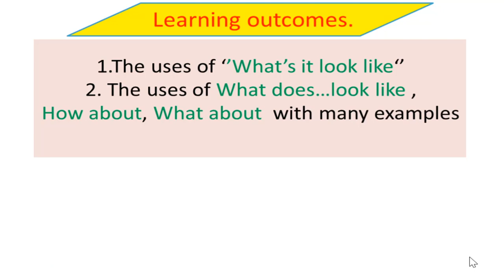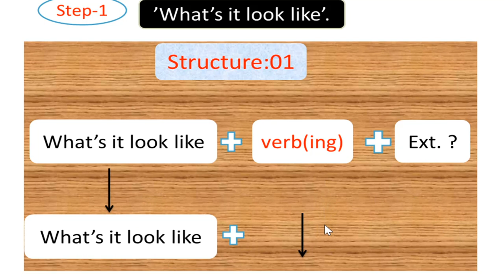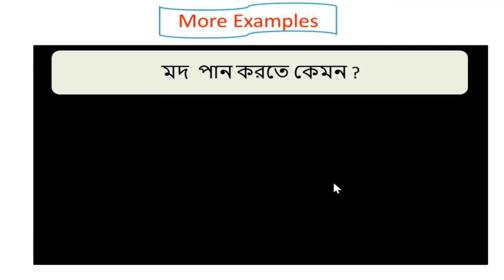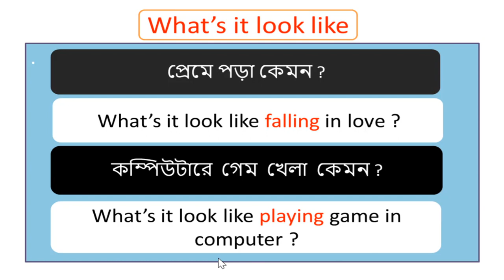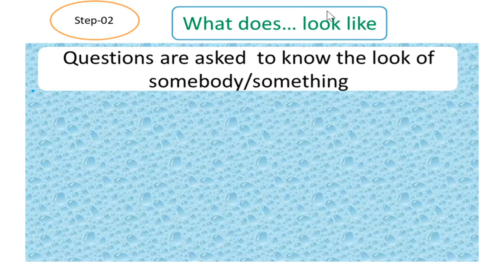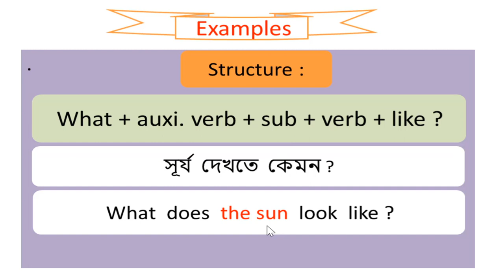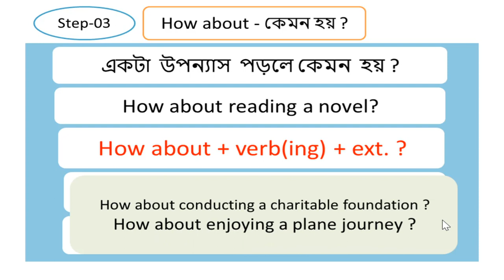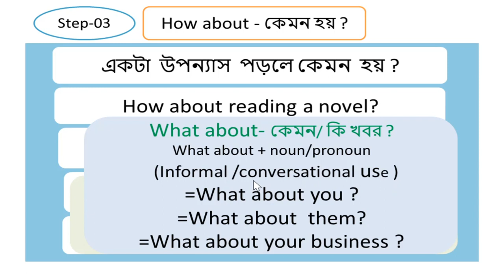Use of 'What's it look like | ইংরেজীতে What does...look like দ্বারা প্রশ্ন গঠন | Flora English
This is a video made by ''Flora English Tutorial'' based on the grammatical terms ''What's it look like, What does look like, How about , What about  ? ''.The use of these grammatical terms '' with Flora English would be a fantastic experience of learning English grammar for practical application.
In this lesson, the learners will also learn how to make questions using
''What is it look like, What does ...look like, What about, How about ''etc. So by enjoying this class, the viewers will be greatly benefitted in their efforts of developing verbal and written communication. Especially this video would be helpful for free handwriting & spoken English. This class also will directly help the job seekers and students of all levels of education.

Therefore,  practice framing questions by using ''What is it look like, What does...look like, How about, What about ''  with ''Flora English  Tutorial''.
Best Regards-
Flora English Tutorial.